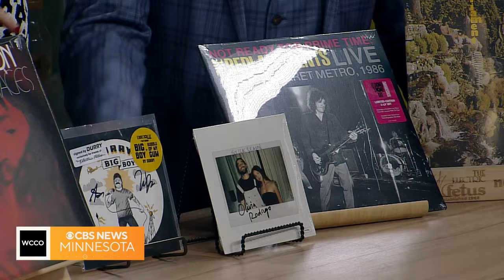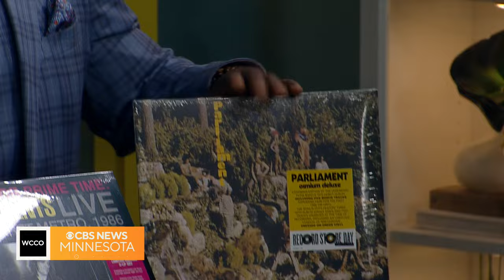Electric Fetus in Minneapolis to celebrate Record Store Day with DJ A.J. Hilton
Saturday is Record Store Day, and Electric Fetus General Manager Bob Fuchs visits WCCO to talk about the exclusive releases and fun in-store.